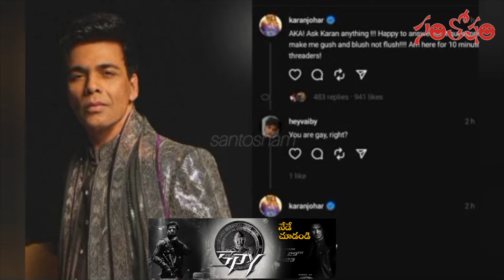Santosham Film News Episode 1202 | Santosham Suresh | Latest film News